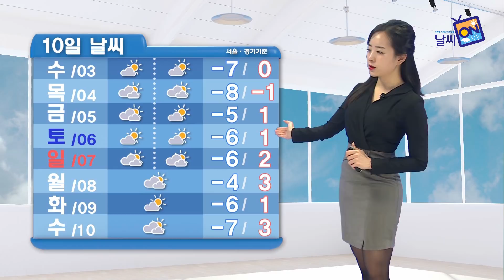[날씨정보] 12월 31일 17시_2018년 새해 첫 날, 전국 대부분 지역 해돋이 볼 수 있어요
- 내일 (월)
전국 대체로 맑겠으나, 전라서해안, 제주도 가끔 구름 많음.

2017년의 마지막 해가 저물어가고 있습니다. 몇시간 남지 않은 2018년을 앞두고 새해 첫 해돋이를 보러 가시는 분들 많으실텐데요. 전국 대부분 지역에서 맑을 것으로 보여, 떠오르는 해를 무리없이 감상할 수 있겠습니다. 지역별로 자세한 시간 살펴보시면, 서울은 7시 47분, 울산은 7시 32분에 새해 첫 해를 볼 수 있겠습니다. 다만, 기온이 크게 떨어지는 만큼 추위에 대한 대비를 단단히 하셔야겠습니다.

내일은 서해상에 위치한 고기압의 영향으로 전국이 대체로 맑겠습니다. 호남서해안과 제주도는 가끔 구름 많겠습니다.

기온은 큰 폭으로 하락하겠습니다. 내일 서울의 아침 기온 -5도, 광주 -2도가 되겠고, 낮에도 서울 3도, 대전 5도, 대구 6도에 머물겠습니다.

모레도 강추위는 이어집니다. 아침에 서울 -5도, 대구 -2도로 출발하겠고, 한낮에도 서울 2도, 대구 6도 예상됩니다.

내일 바다의 물결은 현재 풍랑특보가 발효 중인 동해와 제주남쪽먼바다를 중심으로 높게 일겠습니다.

새해 첫 주, 서울지역은 대체로 맑은 날씨가 계속되겠는데요. 강력한 추위도 함께 이어질 것으로 보여, 건강관리 잘 해주셔야겠습니다.